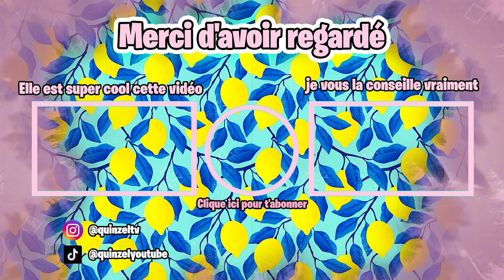QUI VA GAGNER LE CONCOURS ? 🏆 sur BROOKHAVEN RP ! ROBLOX FR